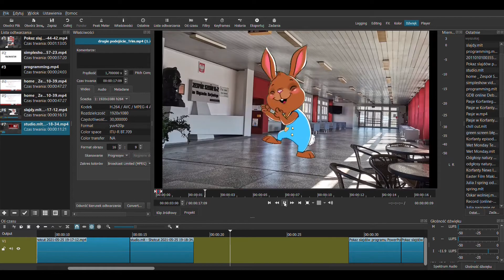Klasa europejsko-językowa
Korfanty News, czyli co dzieje się w klasie europejsko-językowej. Uczniowie pokazują, to czego się nauczyli.